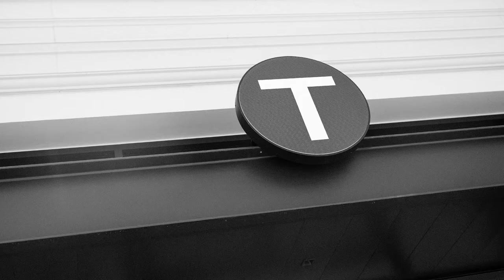TRAFFIK Talks | What’s next on the menu: The restaurant industry looks beyond the Coronavirus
TRAFFIK President & CEO Anthony Trimino talks with Ed Lee of Wahoo's and Morgan Harris of  Restaurant365 about the untold stories of COVID-19's impact on the restaurant industry.